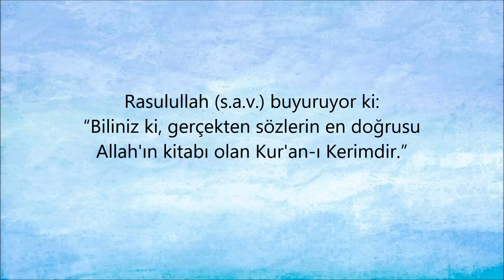Kuran'da "Zina iftirasının cezası" ayetleri